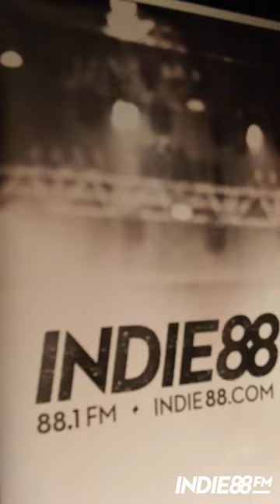On The Record: Dan Mangan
Indie88 Presents On The Record with Dan Mangan. We brought together Dan's biggest fans for an intimate night of storytelling with Lana Gay and exclusively listened to songs from the upcoming album.